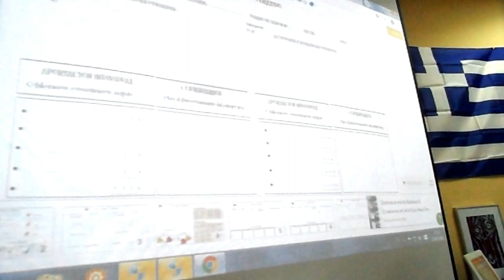APRENDIZAJE COOPERATIVO EN EL 1º CICLO DE ESO SESIÓN FORMATIVA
La puesta en marcha del Aprendizaje Cooperativo en el primer ciclo de la ESO, es muy importante para todo el equipo educativo que trabaja con el alumnado de 1º y 2º de ESO. Para ello realizamos una formación con el profesorado en la que se trabaja de forma cooperativa.